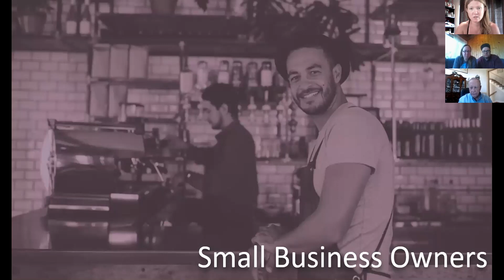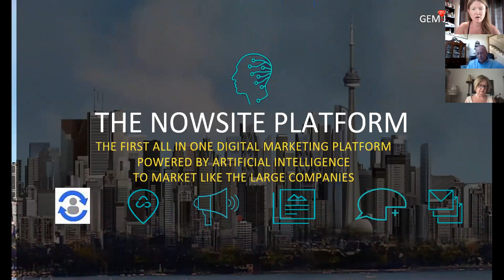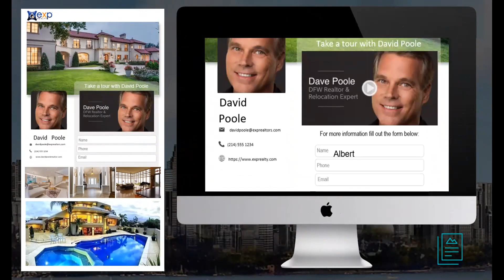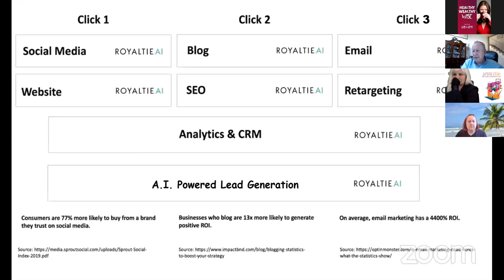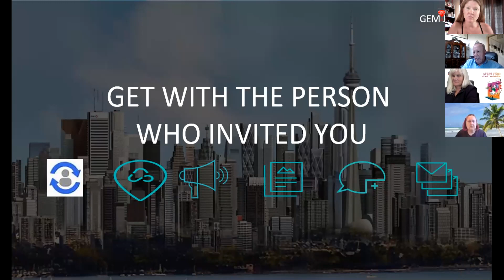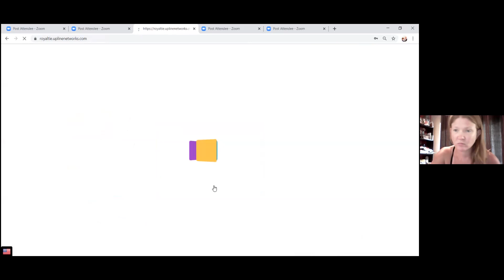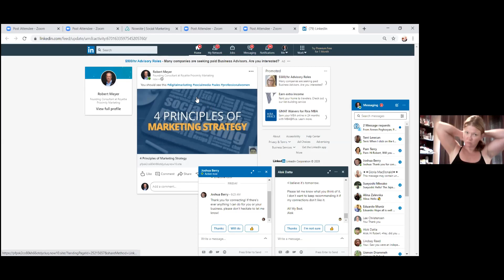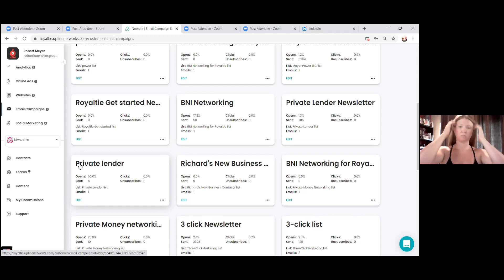Email marketing answer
How is your email marketing campaigns working out?

What is your open rate?

Do you have the time and money to hire someone to do that for you?

We have a way you can do this for FREE and built limitless leads that will pay you for the rest of your life